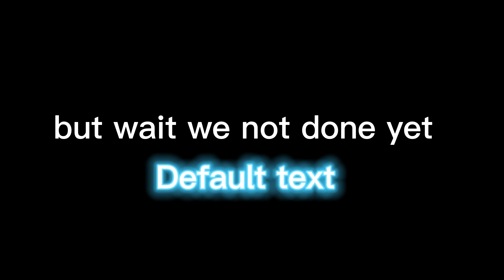SICKO MODE - INSANE VALORANT EDIT - [4K]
THIS INSANE VALORANT EDIT IS INSANE!